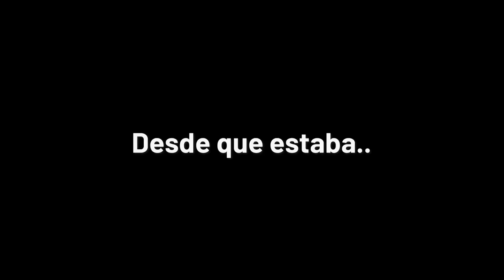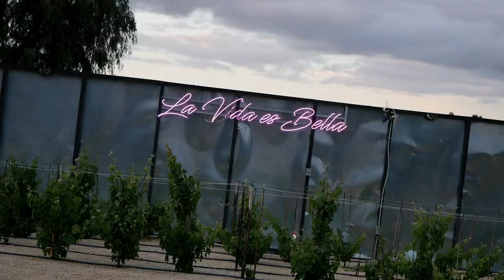Outfits en Finca de Vane Valle de Guadalupe 🌌🌄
Hola gracias por pasar a mi canal, aqui la mayoria de las cosas que les muestro lo compre en Cuidado con el Perro, el lugar hermoso en el que estoy en Finca de Vane una de las fincas mas bonitas en el Valle

MIS REDES/💻